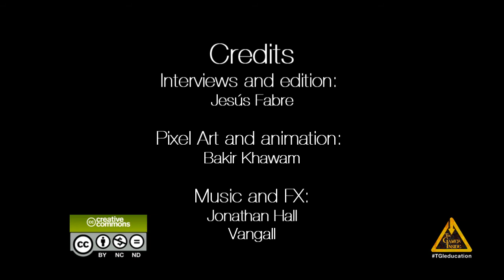ITU Copenhaguen - Machineers - Learning Games Expo 2012 - Denmark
Machineers is a 2D Puzzle Adventure, developed 2012 as a Master thesis project at ITU Copenhagen, designed to playfully introduce logic and programming concepts to children from 10 - 14 (puzzle fans of all ages have enjoyed playing Machineers).
Game by: Henrike Lode, Giuseppe Enrico Franchi and Niels Gamsgaard Frederiksen.

You are playing Zola, a young girl who wants to become a Machineer and work at Hayden's repair shop in the midst of a great amusement park, filled with bizarre characters in need of help.

Machineers es un juego de puzzle y aventura especialmente enfocado a niños entre 10 y 14 años (aunque es para fans de los puzzles en general). Desarrollado como tesis de Máster en la Universidad ITU de Copenhague, ayuda a aprender conceptos de lógica y programación, y tomando como influencias de Machinarium.

Juegas en el papel de Zola, que quiere convertirse en una Machineer, para ello deberá de arreglar las numerosas máquinas que pueblan el taller de reparación de Hayden y que originalmente pertenecían a un gran parque de atracciones.